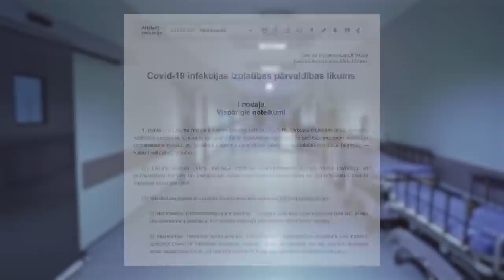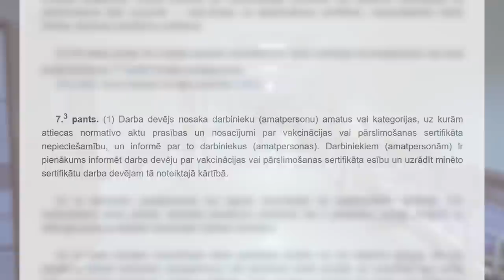REPRESĪVO C19 LIKUMU ATCELŠANA - SAEIMA #10 | Mārcis Jencītis, Ramona Petraviča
Vēl joprojām spēkā ir “C19 infekcijas izplatības pārvaldības likums”, kas ļauj darba devējiem pēc saviem ieskatiem noteikt kādiem darbiniekiem būtu obligāts spēkā esošs C19 sertifikāts.

LATVIJA PIRMAJĀ VIETĀ iesniedza Saeimā iniciatīvu, lai šo likumu atzītu par spēkā neesošu.

Vāka foto no Saeimas: Ieva Ābele